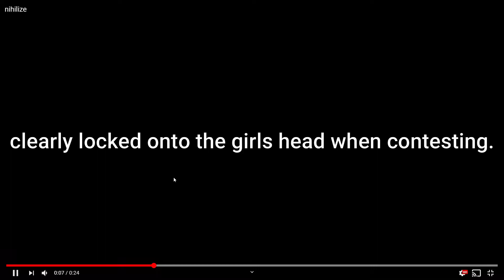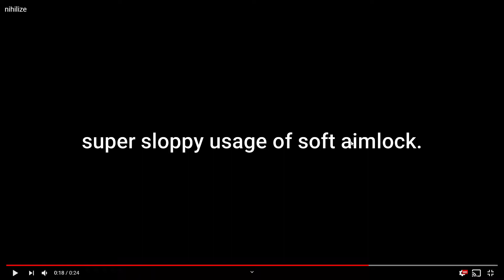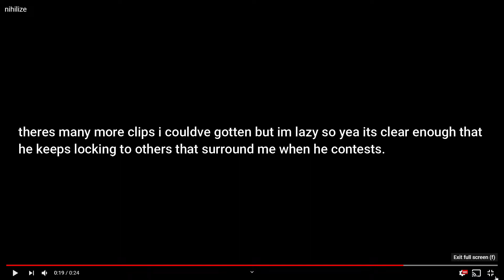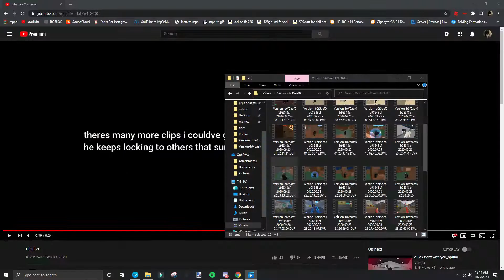Debunking V3mpx's video on Nihilize (Read Description)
i dont usually make videos like this, but i feel like this was kind of needed when we are talking about cheating accusations. nihilize is a good friend of mine since 2018 and never have i felt like hes used aimlock to make himself seem good. also its fun to debunk videos that are just wrong, even if its just a misunderstanding.

if you like these types of videos where i attempt to debunk stuff, make sure to let me know. enjoy! :)